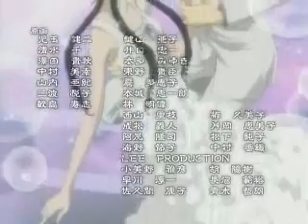Every Other Time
DX Okay, if the next vid I post up is not a TakenagaxNoi vid, hit me as hard as you can. I just HAD to make this one, but don't let me put it off again

SONG: LFO- Every Other Time
Anime: Yamato Nadeshiko Shichi Henge/ Perfect Girl Evolution/ The Wallflower/ Sunako of Many Forms